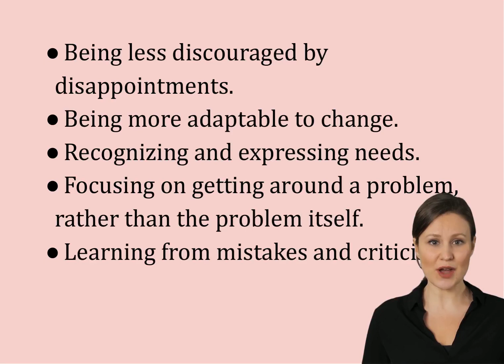Demonstrate emotional strength.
You show emotional strength when you adopt a growth mindset and are unafraid of making mistakes. You tend to focus on how to get around the obstacles rather than the obstacles themselves. Furthermore, you embrace change and practice self-care so that you can be the best version of yourself.